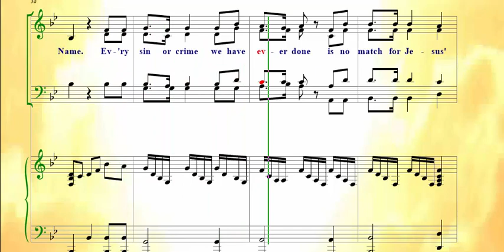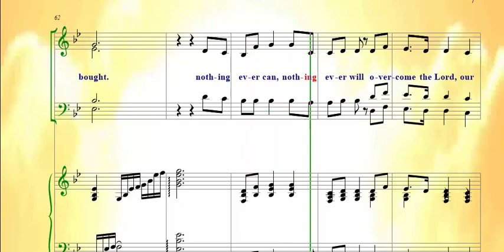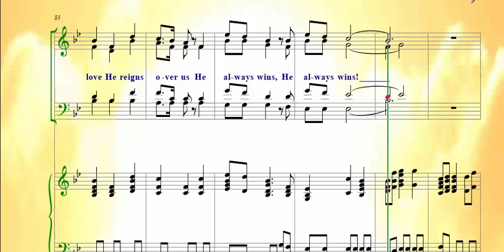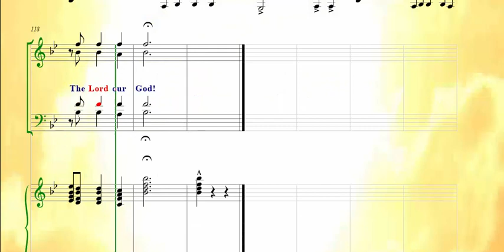RK - Nothing Ever Can, Nothing Ever Will SATB - Tenor